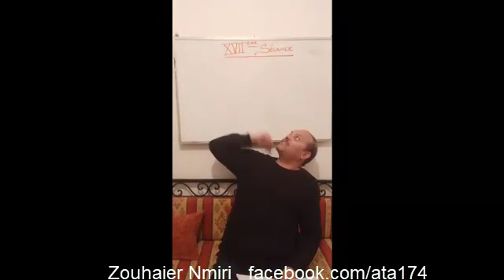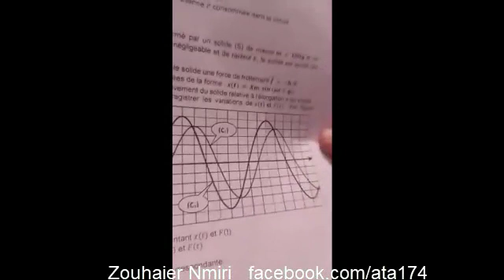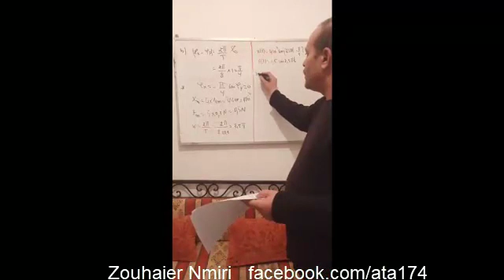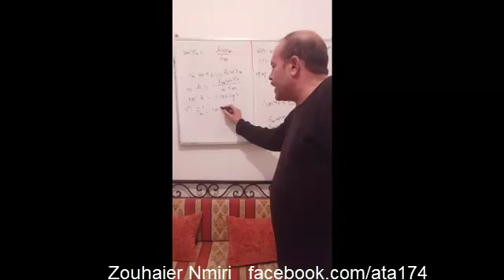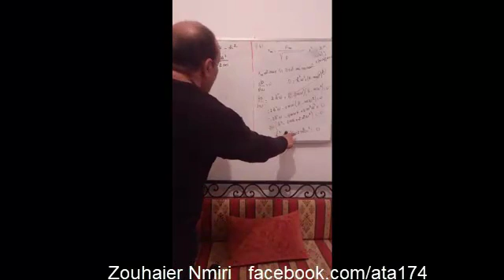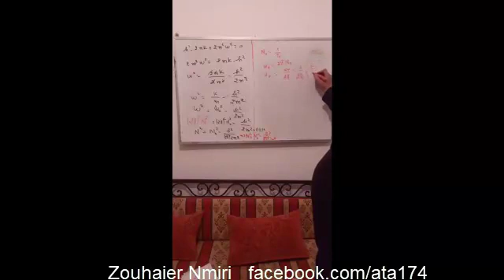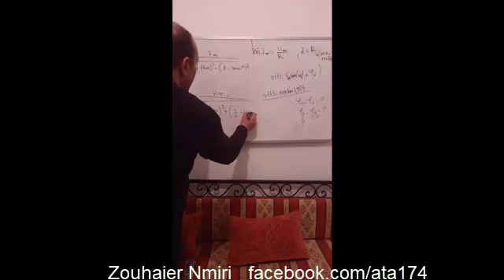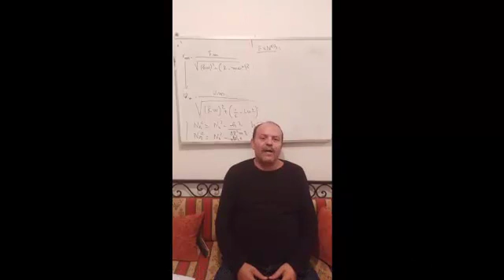SÉANCE-17-/ OSCILLATIONS MÉCANIQUES -TD-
/Physique-Chimie / BAC 2020
دروس دعم موجهة لتلاميذ البكالوريا
إعداد و تقديم الأستاذ: شكري الجوادي